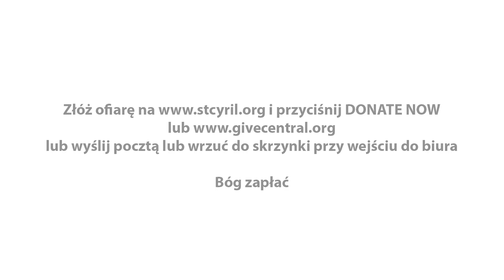Liturgia Wielkiej Soboty 4/11/2020 | SS. Cyril & Methodius Parish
lub wyślij pocztą lub wrzuć do skrzynki przy wejściu do biura